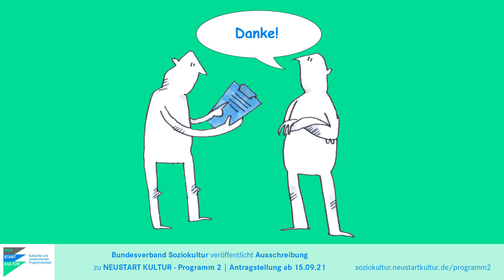Ausschreibung! NEUSTART KULTUR - Programm 2 des Bundesverbandes Soziokultur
Mit den Fördermaßnahmen „Programm 2“ und „Zentren 2“ des Programms NEUSTART KULTUR der Beauftragten der Bundesregierung für Kultur und Medien wird der Bundesverband Soziokultur erneut Maßnahmen für die Erhaltung und Stärkung von Kulturzentren, Literaturhäusern und soziokulturellen Zentren sowie kultureller Initiativen fördern. Die Umsetzung der Maßnahmen ist für das Jahr 2022 vorgesehen.

Die Ausschreibung zu NEUSTART KULTUR – Programm 2 beim Bundesverband Soziokultur ist seit Mittwoch, 01. September 2021 veröffentlicht. Ab dem 15. September und bis 15. Oktober 2021 können Förderanträge gestellt werden

Antragsberechtigt sind Kulturzentren, soziokulturelle Zentren sowie Einrichtungen und Initiativen mit vergleichbarem kulturellen Schwerpunkt.

Förderantrag stellen ab 15.09. bis spätestens 15.10.

Das Team NEUSTART KULTUR - Programm 2 des Bundesverbands Soziokultur e. V. unterstützt die Antragstellung durch Beratung per E-Mail und Telefon.